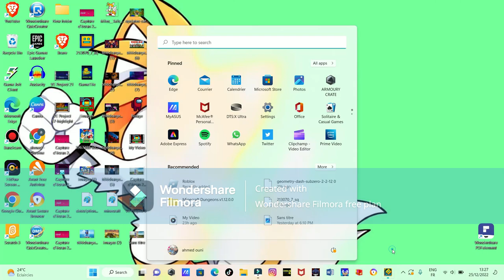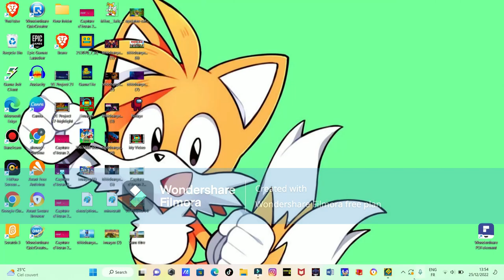geometry dash arabic with ahmed